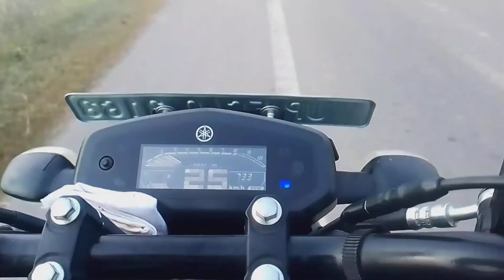NH 24 National Highway 🛣️ Road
NH 24 National Highway 🛣️ Road ‎@Mr Sabzad Vlogs  ‎@Jatt Prabhjot  ‎@The UK07 Rider  ‎@Aalyan vlogs